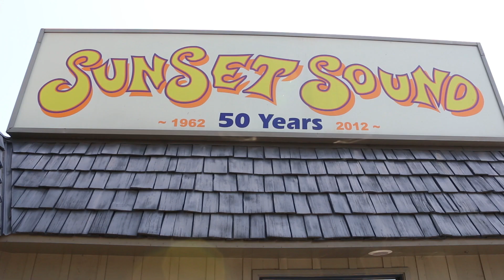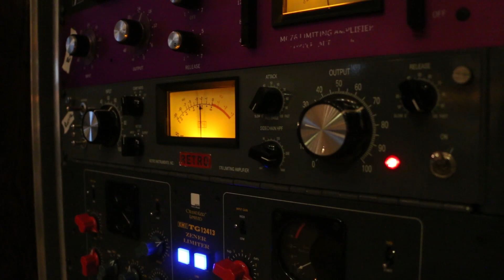Viza: Recording at Sunset Sound - Warren Huart: Produce Like A Pro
Tracking Viza at Sunset Sound on August 20, 2014